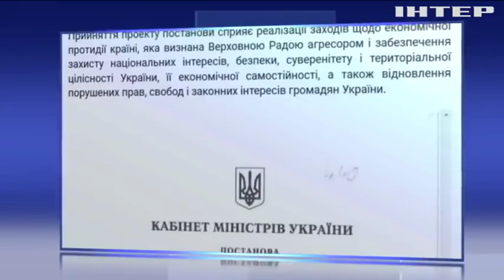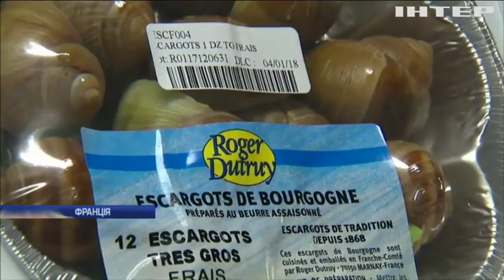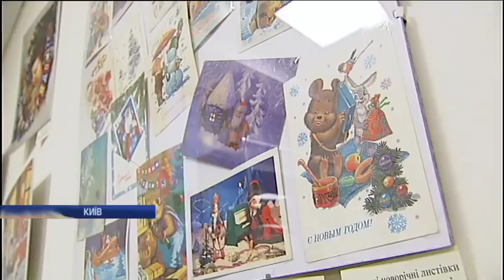Новости, выпуск за 12:00, 21 декабря 2017 года